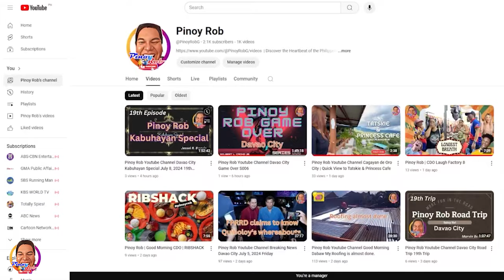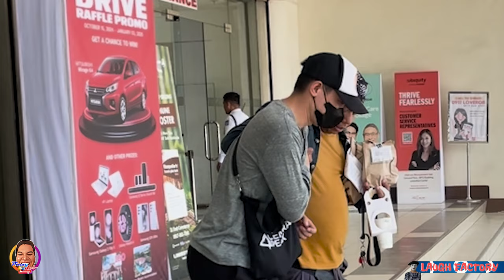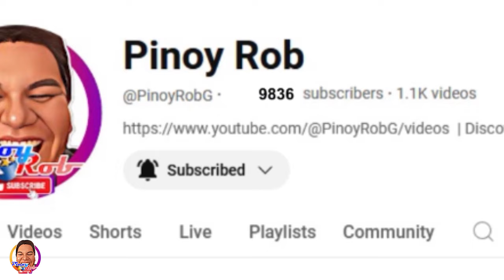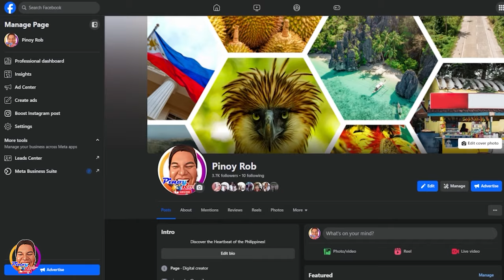Pinoy Rob | CDO Laugh Factory | FIRST EVER PRANK!